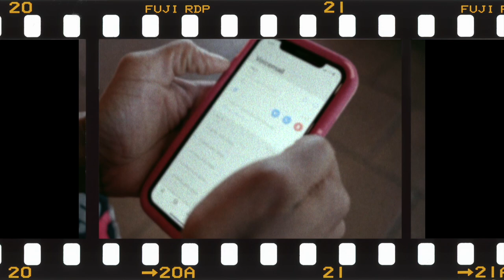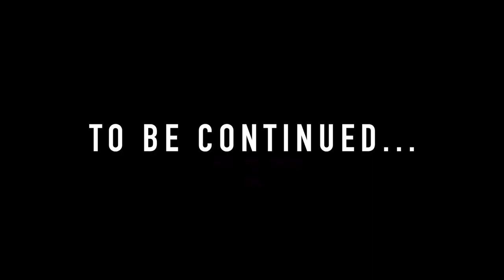APOLOGIES: BY DIXIE